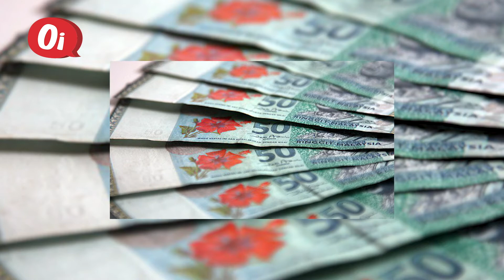Ada Isteri Sanggup Bayar Tebus Talak? Top 5 Artis Malaysia Bercerai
Tak semua pasangan mahu perkahwinan diakhiri dengan penceraian. Jodoh selebriti ini pendek dan tidak boleh diselamatkan.